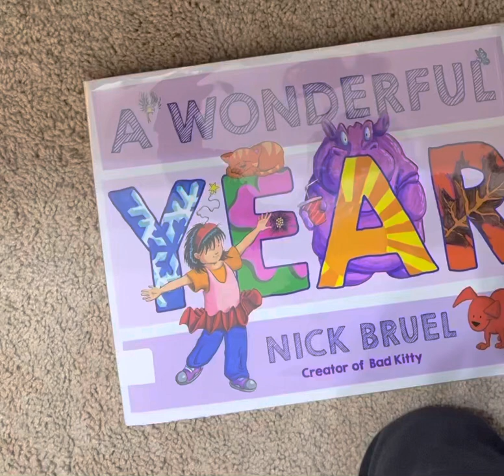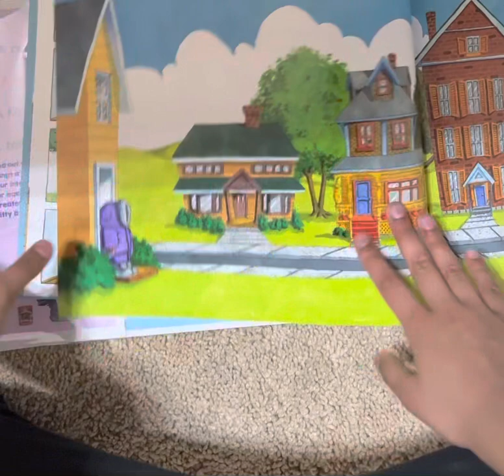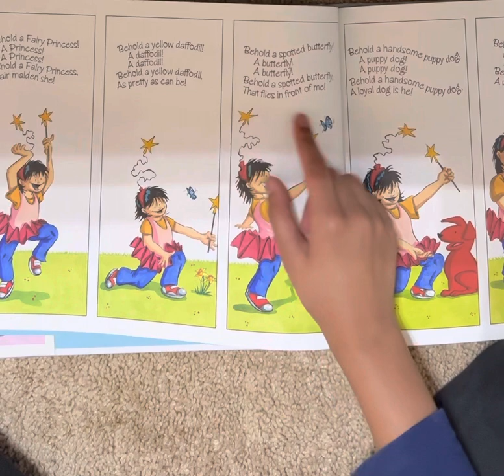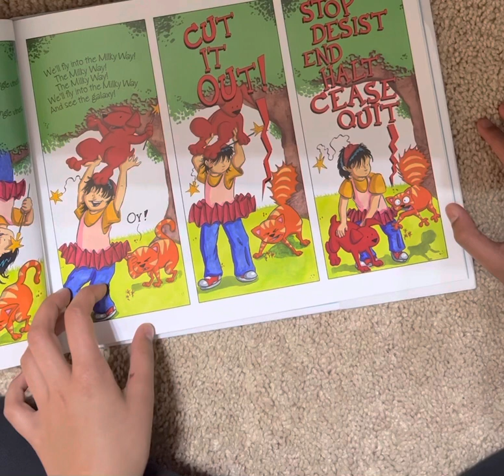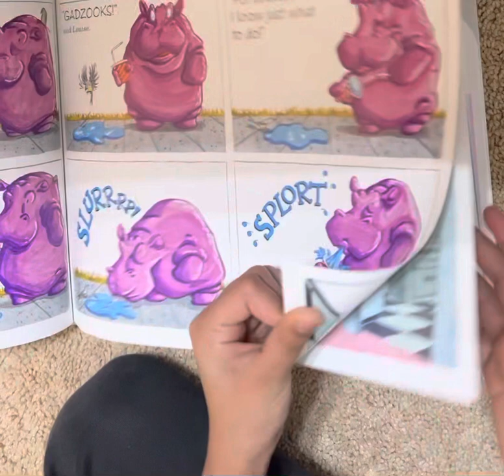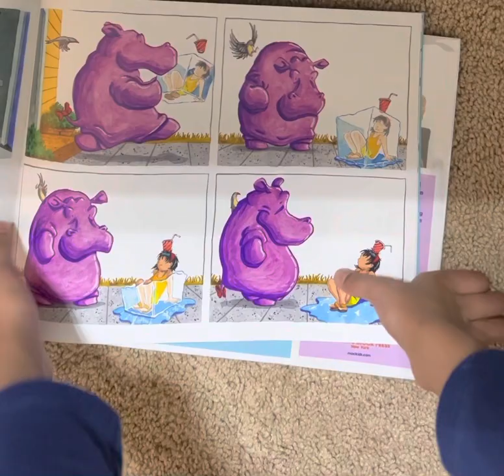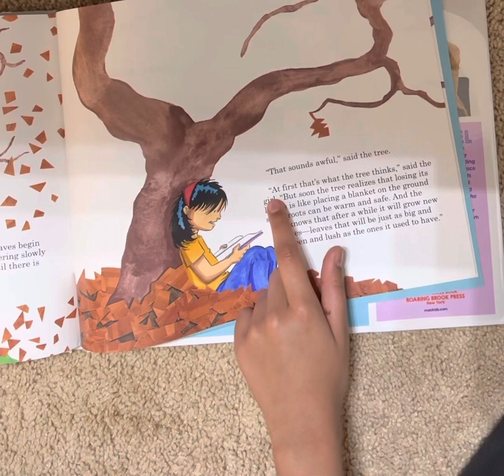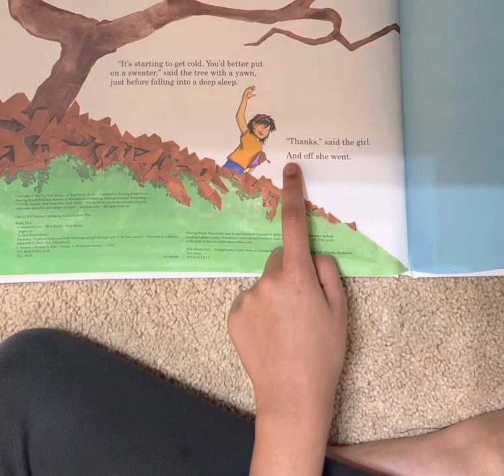Kids Story Book: A wonderful Year (By: Nick Bruel)